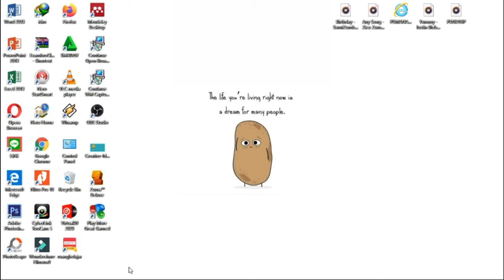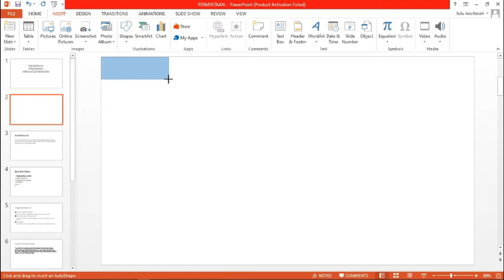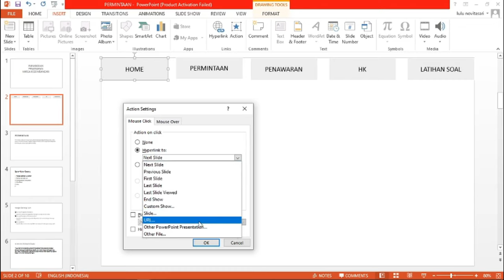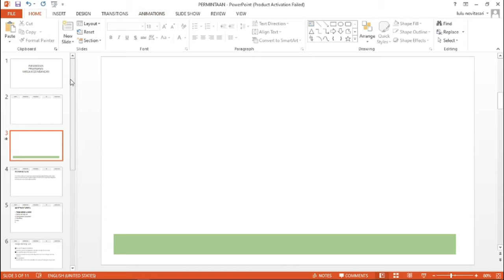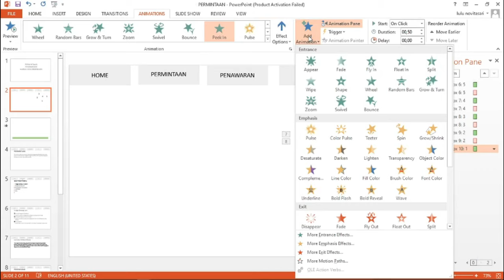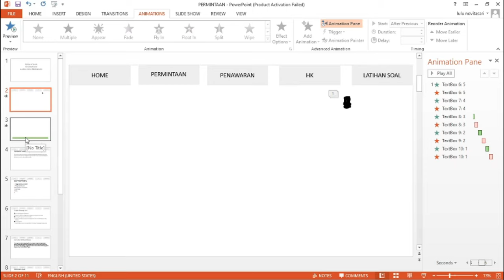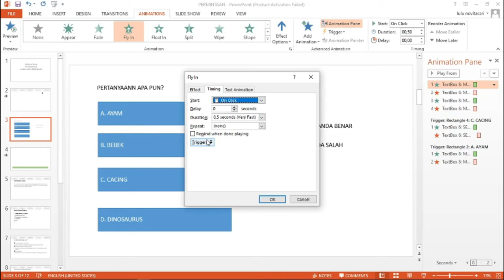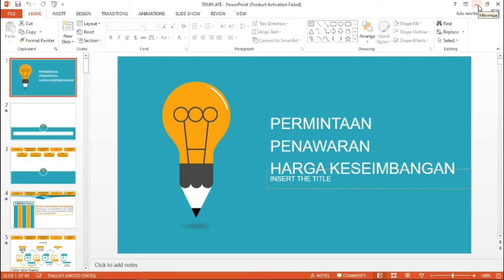MEMBUAT MEDIA PEMBELAJARAN INTERAKTIF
Hallo 💞

Dalam video ini saya menjelaskan bagaimana langkah-langkah mengubah media pembelajaran menjadi lebih interaktif yang nantinya menarik perhatian peserta didik supaya mereka lebih menyenangkan dalam melaksanakan kegiatan belajar mengajar.

Selamat menonton ya, semoga bermanfaat 🙏🙏

Salam hangat,
Lulu Novitasari